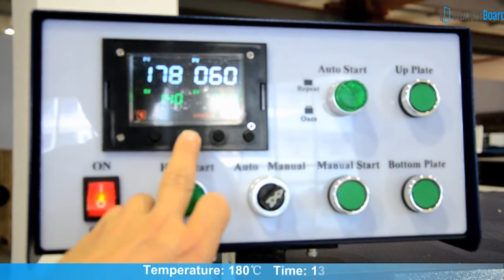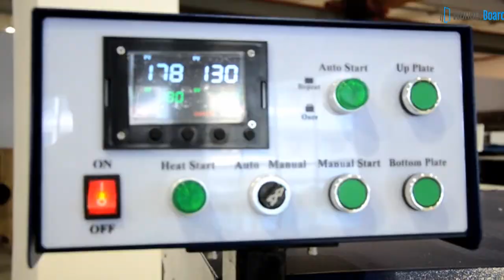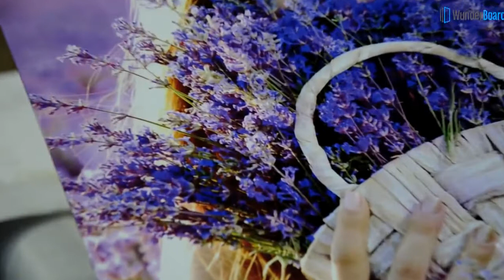How to Transfer WunderBoard Photo Panel with Pneumatic Heat Press XSTM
WunderBoard Photo Panels are designed to showcase fine art photo prints with the most brilliant colours, highest dynamic range and best contrasts of all available printing technologies. In contrast to normal direct flatbed printing on composite materials, HD Metal Prints are sublimation boards, the photos are transferred through a printed transfer paper in a heat press.
Size: Various Size
Material: Aluminum
Finish: Gloss White
Gloss Unit: 110GU
Thickness: 0.045"/1.14mm